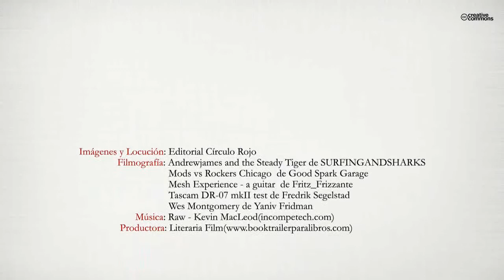Mamá, quiero ser artista (Booktrailer) - Editorial Círculo Rojo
"Mamá, quiero ser artista" es un libro en el que se muestran las distintas soluciones que ponen, si no fin, sí freno a la precaria situación que sufren tanto la música como nuestros músicos. No lo digo yo, lo dicen ellos: los artistas.
Este libro se escribió por y para ellos, para defenderles a ultranza porque con sus canciones se han forjado nuestros valores a golpes de rocanrol. Artistas de la categoría musical de Johnny (Burning), Armando y Carlos de Castro (Barón Rojo), "Juankar" (Boikot), Fernando Madina (Reincidentes), Manuel Martínez (Medina Azahara), "Kutxi" Romero (Marea), "Fortu"
(Obús), "El Bode" (Porretas), "Txus di Fellatio" y "Frank" (Mago de Oz), Charly Domínguez (Los Suaves), "Sherpa" (Barón Rojo), "Boni" y Alfredo (Barricada), o "El Drogas" (Barricada - Txarrena), entre otros muchos. Un libro cuyas páginas, ilustradas con las mejores instantáneas de los fotógrafos más relevantes, descubrirán al lector la cercanía y el lado más humano de nuestros artistas, de nuestros ídolos. Y todo envuelto en el halo de encanto
que califica a la música y endulzado con anécdotas e impresiones que seducen su lectura. Un libro en el que, además de los artistas, el protagonista es ael lector.